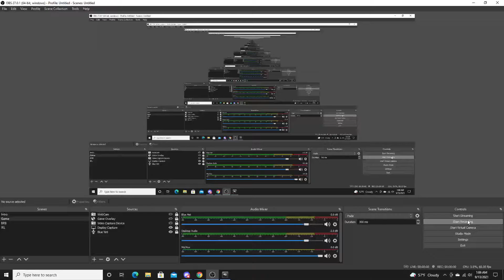Dead by Daylight Wraith Gameplay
3K with Bing Bong